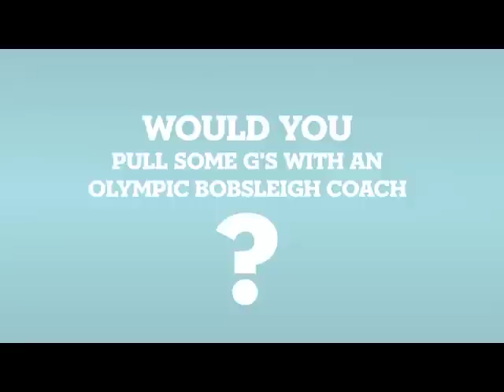Would you pull some G's with an Olympic Bobsleigh coach?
Got a need for speed, adrenaline and G-forces? Squeeze into a bobsleigh piloted by Olympic Coach Pat Brown, and hurtle down Whistler's Olympic track.